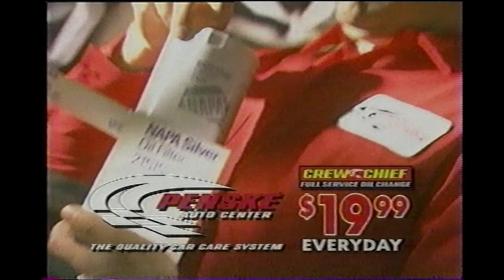February 1999 - Penske Commercial